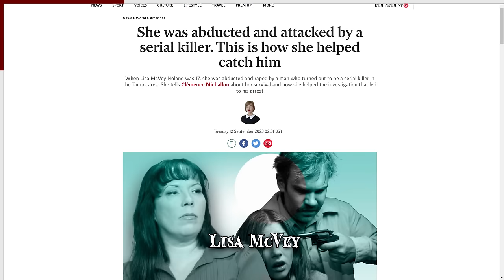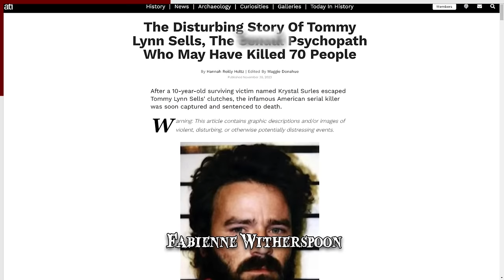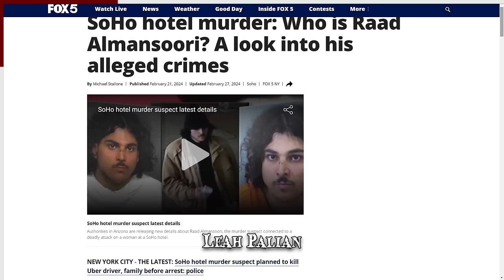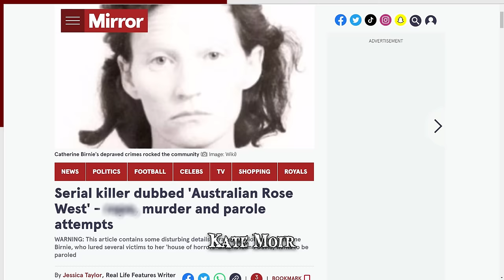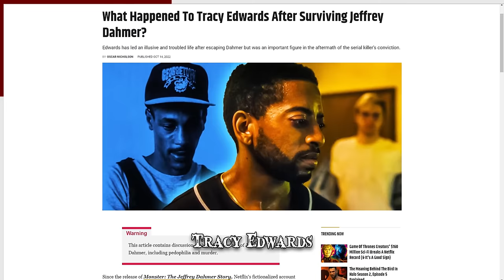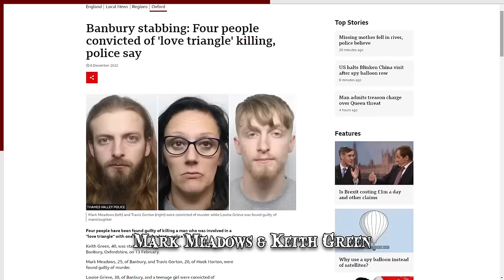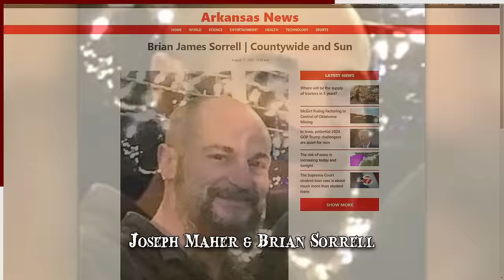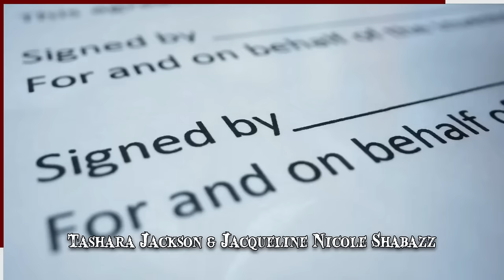7 People Who Escaped From Serial Killers